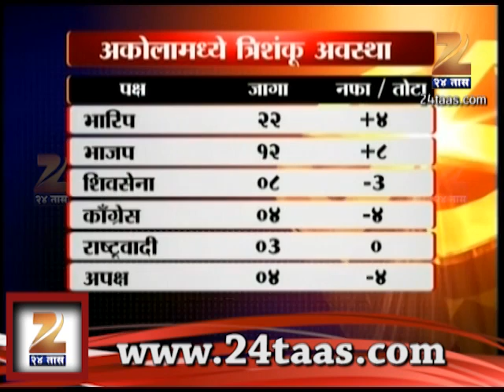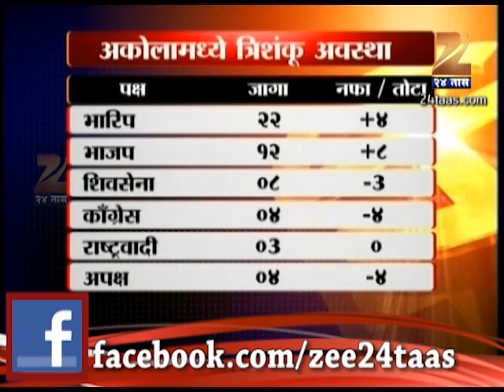ZEE24TAAS : Akola- Nivadnuk Nikal